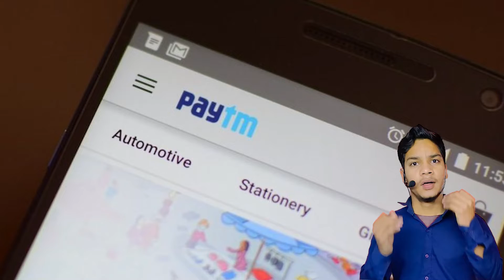कैसे बना QR Code | AshTech_Motivation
कैसे बना QR Code